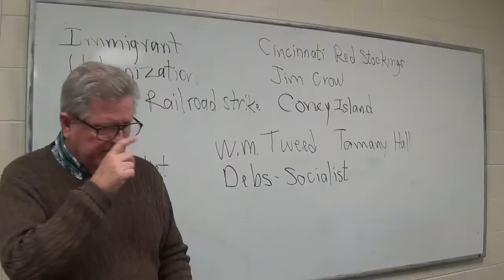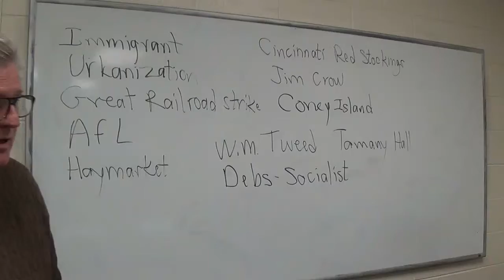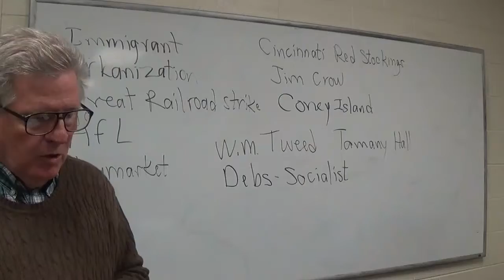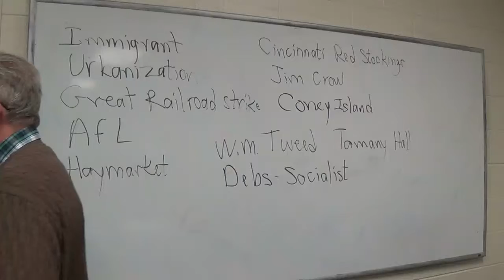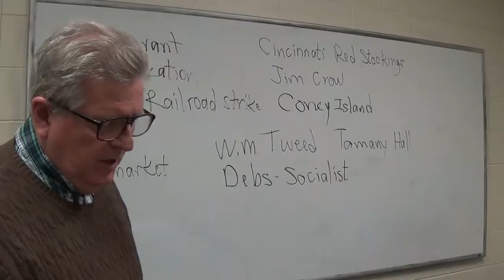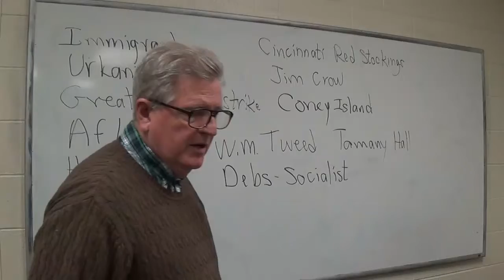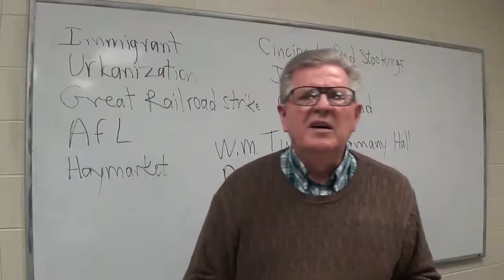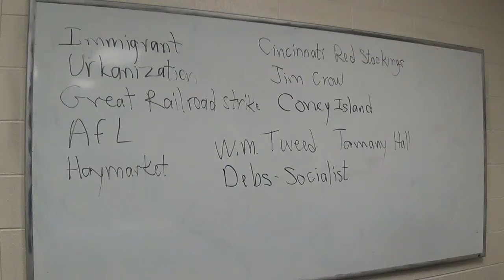American History Chapter Nineteen B Afternoon 3 9 19